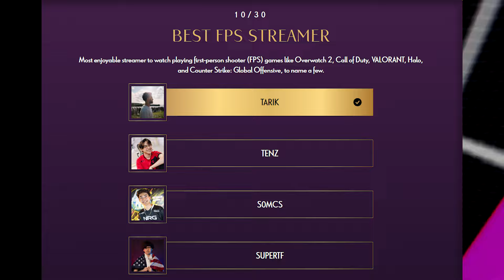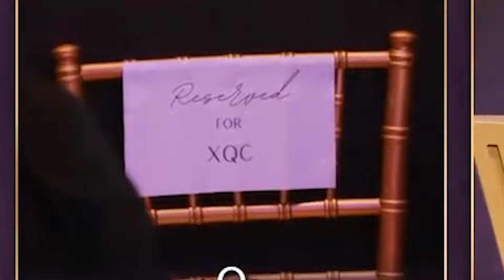Streamer Awards Are Unbearably Cringe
WestJett goes over the absolute cringefest which is the streamer awards and laughs at how awful the jokes are

streamer awards 2024, qtcinderalla, ludwig, hasanabi